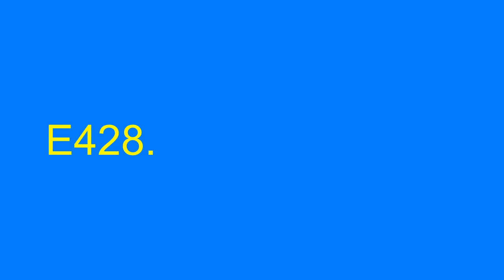TEST Rivarossi E428.225 Sound Aereodinamica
Produzione recente versione sound